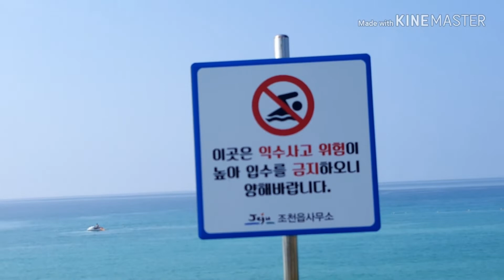Travelling to Jeju Island, South Korea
My Introductions:
 Shams Faruque
‣ Founder of "Korean University Application Center" (KUAC) ||
Official Representative of -
• Woosong University, Daejeon, South Korea.
• Namseoul University, Chungcheongnam-do, South Korea.
• Sejong University, Seoul, South Korea.
• Ajou University, South Korea, Gyeonggi-do, South Korea.
• Cheju Halla University, Jeju Island, South Korea.

‣ Founder & Teacher of Edu+ (IELTS, Spoken, Written English &Phonetics Teaching Center) ||
• I'm a professional IELTS trainer with experience of 20 years ||